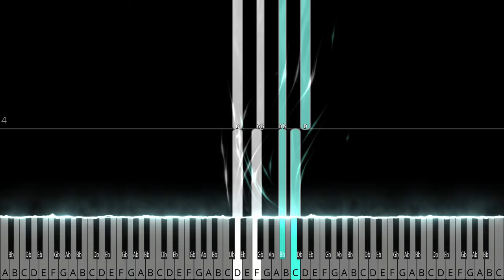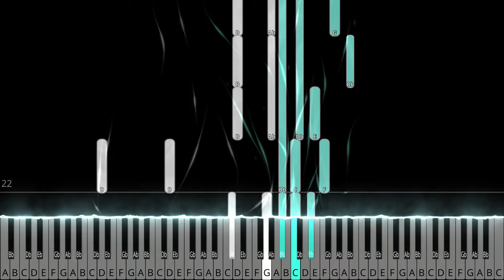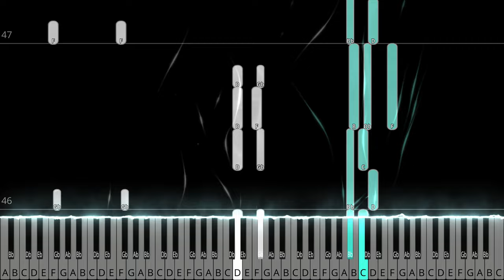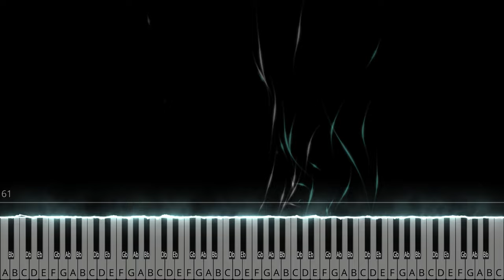The First Storybook: A Prelude [Piano Tutorial Version / 4K, 60 FPS]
I'm not convinced that piano-rolls are a long-term solution to learning an instrument and it basically just makes you procrastinate on learning to read sheet music.
But my music theory teacher told me that they got their motivation for learning piano from synthesia videos and then explained me that the original version is basically unusable for learning purposes since it's edited too heavy (and my editing dropped FPS and quality)

Now, a few long years later, they're an organ student at Julliard and a virtuoso with immense skills at organ and composing and a decent understanding and ability with the piano.
And most important:
I'm the yong learnyr and they're my clawföthyr.

And without synthesia videos, this probably wouldn't have happened.

So here's a a clean and easily readable version with barlines and note names and everything in 4k and with 60FPS, as requested by them :)
I also removed most of the SeeMusic effects and gave the two hands more distinctive colours.

Sooo, yeah.
Good fun! :)
Sheet music will be released soon :D

You're a composer who's more into modern music?
You're sick of you music getting drowned under 17000 Bach, Haydn and Chopin clones?
Join us on Musical Innovation!
We're open to listening and criticising to all of your music, no matter if it's with serialism, set theory, free atonality etc!

Hello!
Thanks!